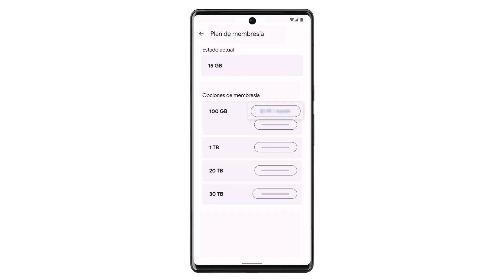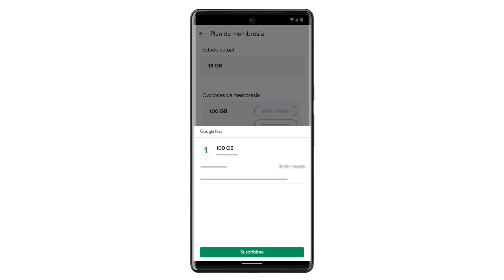Cómo registrarse en Google One | Android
Aprende a registrarse en Google One en tu dispositivo Android. Para obtener más información, consulta el artículo "Cómo registrarte en Google One"